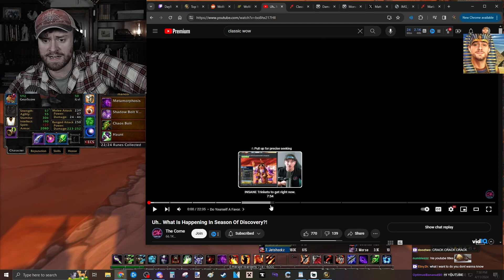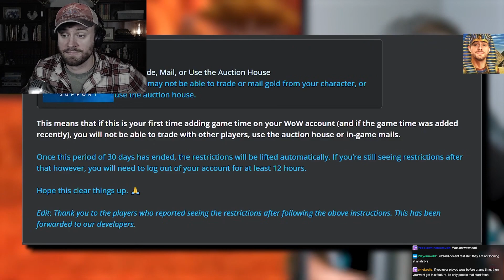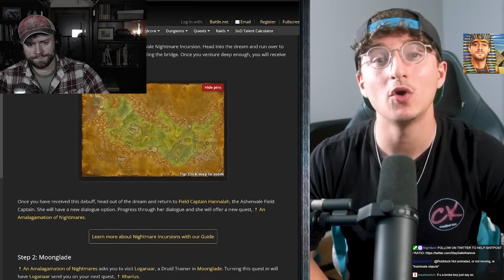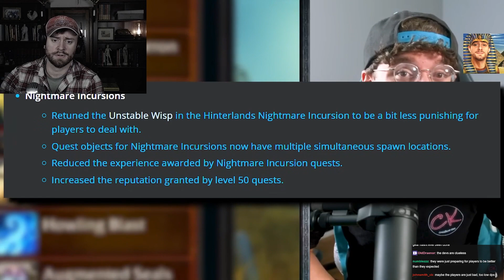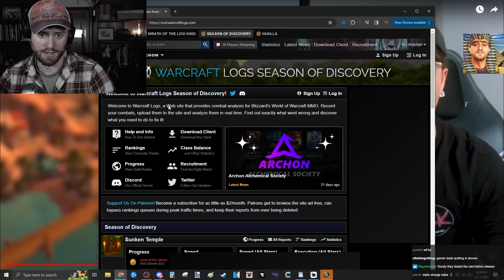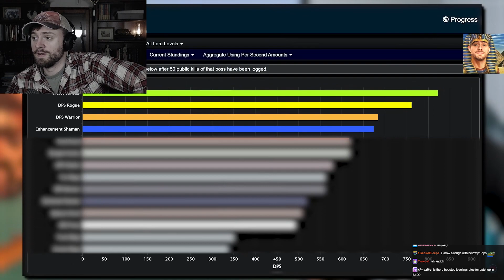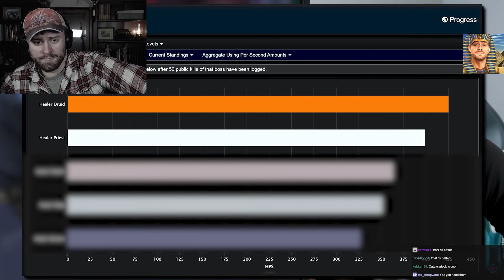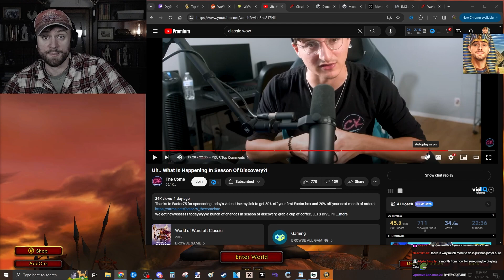Uh.. What Is Happening In Season Of Discovery?! | The Comeback Kids | StaysafeTV Reacts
StaysafeTV Reacts to The Comeback Kids video "Uh.. What Is Happening In Season Of Discovery?!"